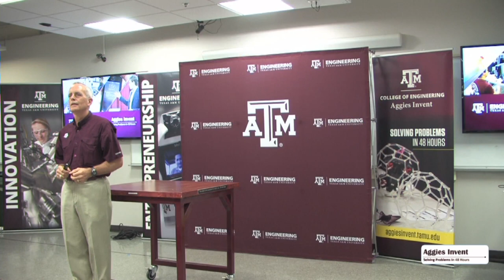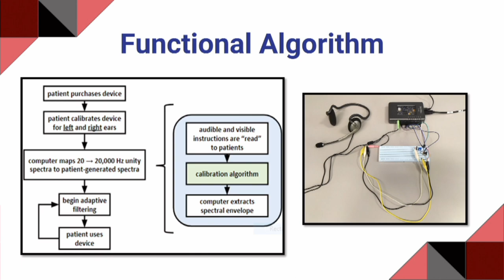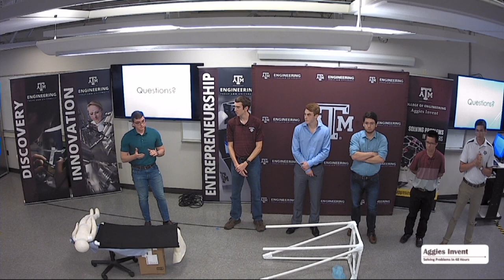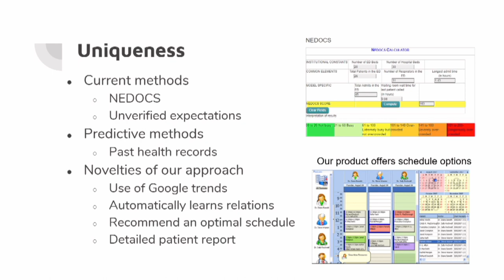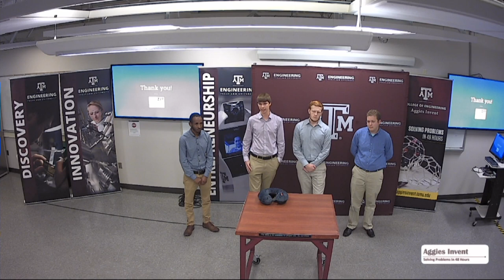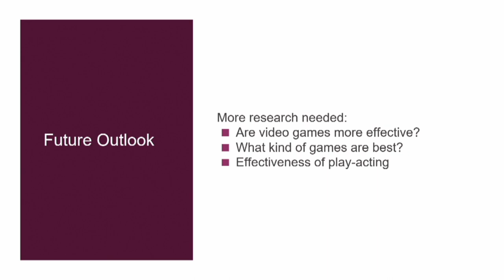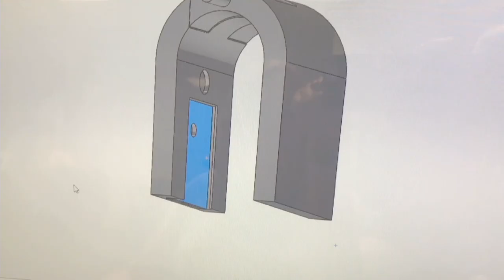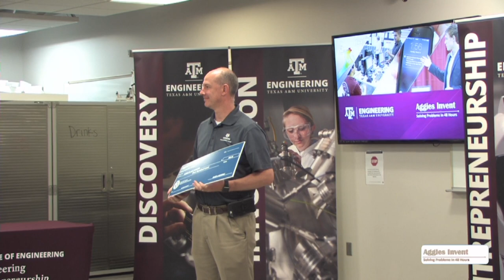Aggies Invent - EnMed18 Final Presentations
Watch ten teams present  solutions to problems in today's medical industry.  They have been working on these for the last 48 hours and have 10 minutes to convince a panel of judges that they should win the top prize of $1,000.